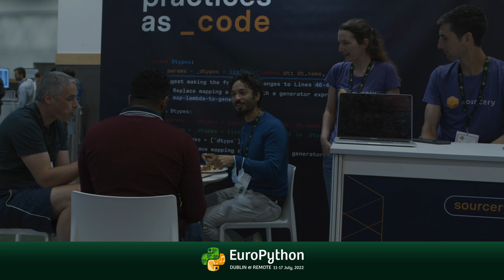EuroPython 2022 - Attendee & Volunteer Highlights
EuroPython 2022 - check out what our attendees and volunteers say about being at EuroPython!

EuroPython 2022 - Dublin & Remote: ep2022.europython.eu/